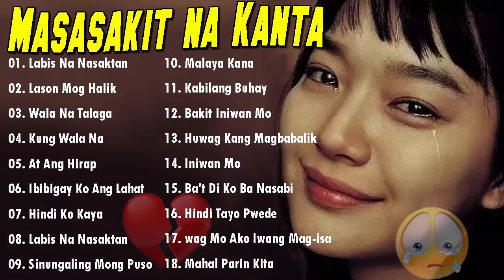LASON MONG HALIK 💔Masasakit na Kanta Para sa mga Iniwan BrokenHearted Song Pamatay Puso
Thank you for always watching subscribe like share comment click the bell icon for more updates new upload.. This video is for entertainment purposes i would like to share some music this channel..